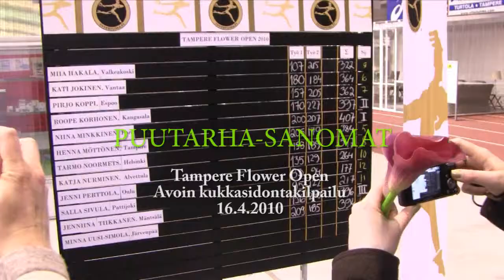Tampere Flower Open 2010 - palkintojenjako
Tampere Flower Open - avoin kukkasidontakilpailu järjestettiin Tampereen  Puutarha 2010 -messujen yhteydessä 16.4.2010. Kilpailu oli avoin kaikille ja sen teema oli kesän juhlat.